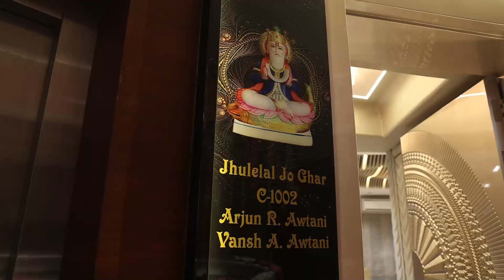THREAD CEREMONY - HIGHLIGHT -